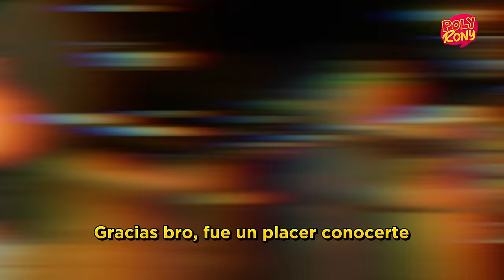DANESAS CONFIRMAN QUE PERUANOS SÍ LA HACEMOS EN DINAMARCA